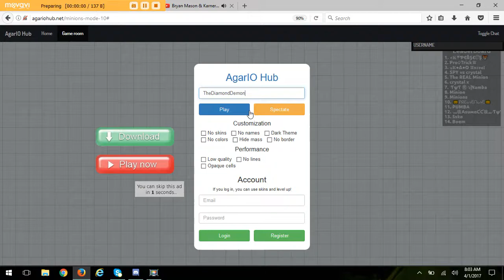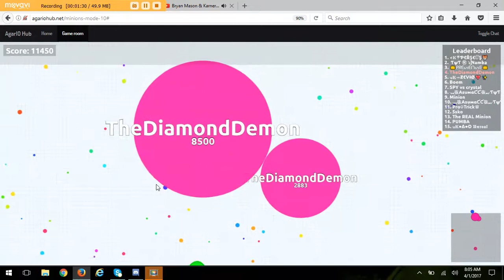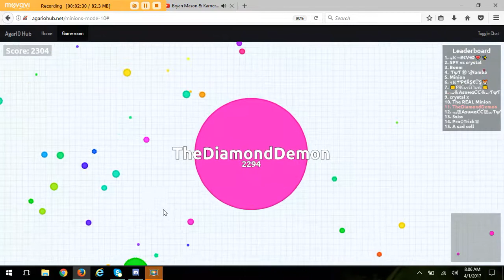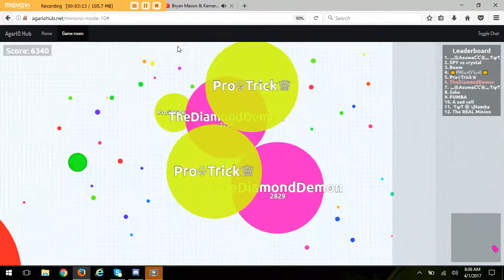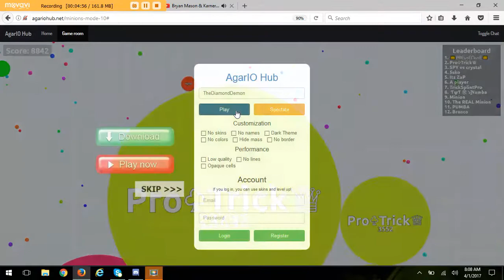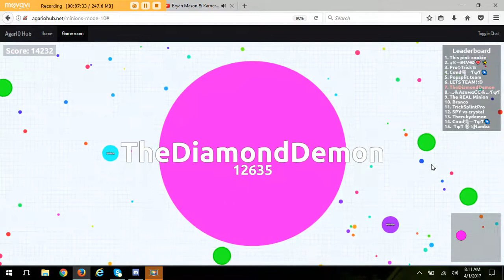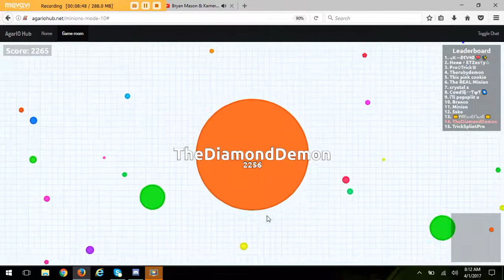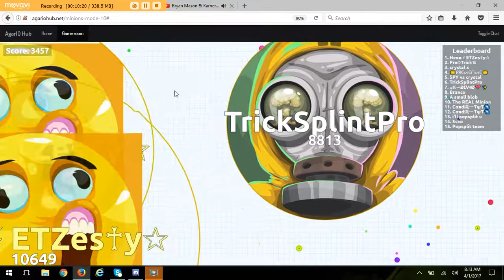SIS IS PROER